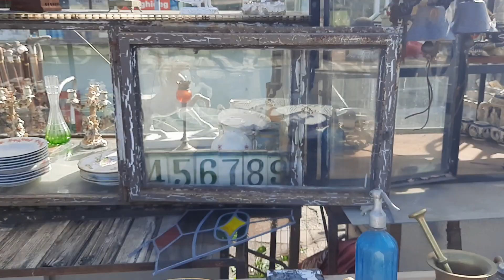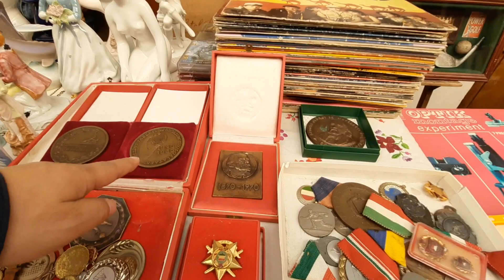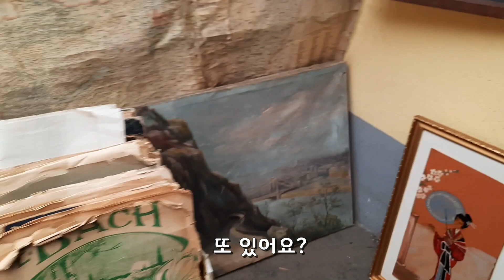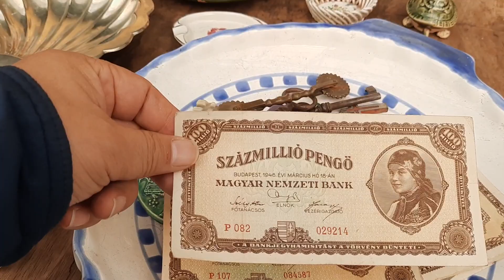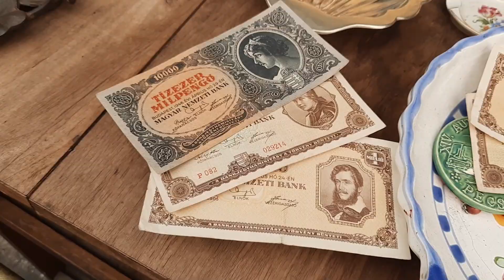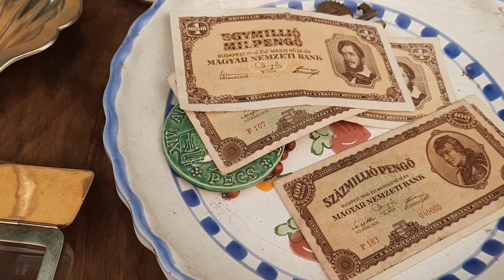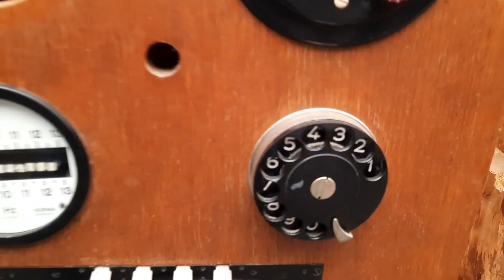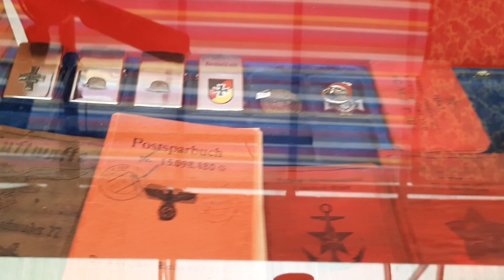[헝가리 골동품 시장] 부다페스트 골동품 시장 투어, 동유럽 헝가리 명물 시장 방문 Back to the antique world in Budapest, Hungary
연락처: 카톡 id: huandras

동유럽 헝가리 명물 골동품 시장을 여러분을 대신하여 방문하고 자세히 촬영해드립니다.
저와 함께 랜선투어를 즐겨보세요.
헝가리 부다페스트에서 20분 정도 차로 이동하면 골동품 시장이 나옵니다.
월-금요일은 오전8-오후4시까지, 토요일은 오전 5시-오후3시, 일요일은 오전 8시-오후 1시까지 운영합니다.
헝가리에서 가장 큰 골동품 시장이며 날마다 운영합니다.
버스로도 이동이 가능합니다. 차가 있으면 부다페스트 강변에서 10분이면 도착합니다.
마켓 이름은 Ecseri Market 입니다. 구글 지도에서 찾아 가시면 좋아요.

Meglátogatjuk a kelet-európai híres magyar régiségpiacot és képeket készítünk az Ön nevében. Élvezze velem a LAN-túrát.
Látogasson el egy vidám magyar antik piacra Budapesten.
Hétfőtől péntekig 8-16, szombaton 5-15, vasárnap 8-13.
Ez a legnagyobb antik piac Magyarországon és naponta működik.
Mehetsz busszal is.
Autóval mindössze 10 perc alatt megérkezik Budapest strandjaitól.
A piac neve Ecseri Market. Megtalálja a Google Maps-en.

We will visit the famous Hungarian antiques market in Eastern Europe and take pictures on your behalf.  Enjoy a LAN tour with me.
Visit a fun Hungarian antique market in Budapest
Monday to Friday 8am-4pm, Saturday 5am-3pm, Sunday 8am-1pm.
This is the largest antique market in Hungary and operates daily.
You can also go by bus.
With a car, you'll arrive in just 10 minutes from Budapest's beaches.
The market's name is Ecseri Market. You can find it on Google Maps.

Посетићемо чувено мађарско тржиште антикних производа у источној Европи и сликати се за вас. Уживајте са мном у ЛАН турнеји.
Посетите забавну мађарску специјалну антиквитетну пијацу у Будимпешти.
Од понедељка до петка од 8 до 16 сати, суботом од 5 до 15, недељом од 8 до 13 сати.
Ово је највеће антикно тржиште у Мађарској и ради свакодневно.
Можете и аутобусом.
Ако имате аутомобил, стићи ћете за само 10 минута од плаже у Будимпешти.
Тржиште се зове Ецсери Маркет. Можете га пронаћи на Гоогле мапама.

Posjetit ćemo poznato mađarsko tržište antiknih proizvoda u istočnoj Europi i slikati se umest vas. Uživajte sa mnom u LAN turneji.
Posjetite zabavnu mađarsku specijalnu antiknu tržnicu u Budimpešti.
Od ponedjeljka do petka od 8 do 16 sati, subotom od 5 do 15 sati, nedjeljom od 8 do 13 sati.
Ovo je najveće antikno tržište u Mađarskoj i djeluje svakodnevno.
Možete ići i autobusom.
Automobilom ćete stići za samo 10 minuta od budimpeštanskih plaža.
Tržište se zove Ecseri Market. Možete ga pronaći na Google kartama.